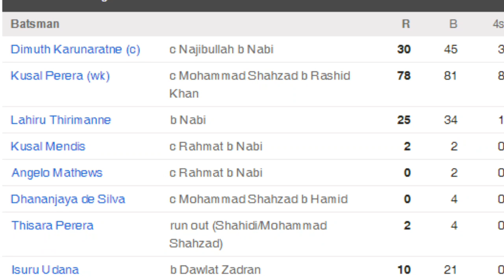ICC World Cup 2019 : अफगानिस्तान को मिला 202 रनों का लक्ष्य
India News Sports, precious gift for the sports loving people from ITV Network (India News). Sports coverage in a different way & Basic knowledge of sports